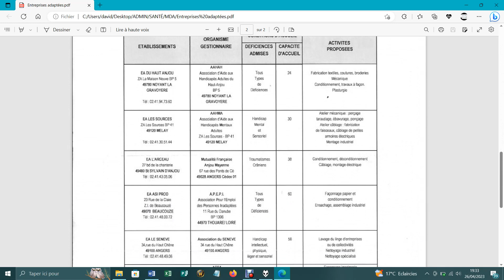Wonderbras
Je suis rassuré en ta présence,
Je n’attends rien de la mort,
Ma vie se borne…à rien,
Des professionnels payés pour sourire,
Des fous qui s’ignorent,
Des pro palestiniens qui m’adorent,
Des démocrates auxquels
J’aimerais faire bouffer ma merde,
Des Francs-maçons,
Qui ne portent de titre que le nom,
Des médias, des politiques de grands penseurs
Des philosophes historiens marabout
Pute à black Dhimmis des partisans
De l’annihilation d’un pays
Sûr ils se trouvent des atomes crochus,
Comme le nez du juif rentier
Peuple d’abrutis je vous chambre poliment
Mais en cas de guerre un bien autre
Traitement vous attend,
Je vous pisse à la raie,
Je veux vous voir agoniser lentement
Que votre dernier souffle se confonde
Avec le vent lassé de souffler
Toujours dans la même direction,
Discrimination diffamation
Racisme anti-blanc
Viens donc banlieusard envahir
Nos campagnes
Nous on chasse en solitaire
On aime les challenges
On se fond dans la nuit
Nous n’avons comme maîtresses
Que l’obscurité la mort et la tombe

Notre refuge c’est l’espoir
De vous voir disparaître
Que quand vous croisez notre regard
Vous baissiez les yeux
Westomb East Fag
Pays de chtarbés
Ennemi invisible
Le Bing bang c’est le mensonge de ce Dieu,
Très grand parieur
Chez qui le hasard n’a plus de secret
Qui décide de mettre en concurrence
La connerie infinie de l’homme
Et Dieu sait, sans blasphémer
Que j’en croise des connards
Ils croient partager de bons moments
Juste une perte de temps
Votre avenir c’est de m’affronter
Qu’en dites vous ?
Vous pensez avoir à perdre ?
Mais quelle importance a votre vie,
Dites moi ?
Quel est votre but dans la vie ?
Vous élever socialement ?
Vivre confortablement ?
Payer des impôts ?
Encore plus inutiles que vous
Démagocratie,
Tu n’as même pas la plus élémentaire décence de te taire
Politique,
Sur quoi repose cet argent que tu empruntes,
Rien nothing NADA
L’âge de pierre n’est pas loin croyez moi,
Quand ce montage financier s’écroulera
Les premiers à subir le courroux du peuple
Ce sera vous
Ceux qui brûlent des calories à ne rien faire,
Comment vous procurerez vous de la nourriture
Il n’y aura plus d’aide
A quoi passerez vous votre temps,
Peuple d’inutiles d’idiots utiles,
Savez vous qu’on vous élèvera en batterie,
Vous mangerez dans une auge
On vous arrachera les dents
Que vous ne mordiez pas
Enfin s’il vous en reste
On vous castrera que vous soyez bien gras
On vous nettoiera au jet d’eau même l’hiver
On vous fera apprendre le nom de toutes
Les batailles Napoléoniennes
De tous les régiments de la waffen SS
Vous allez voir l’Allemand c’est très drôle
Lorsqu’on n’a plus de dents
Les pédophiles tourneront dans des snuff
Movies avec des rottweillers
Les terroristes islamistes
Condamnés à écouter en boucle Joe Dassin
Les politiques à parler sans discontinuer
Avec un verre d’eau par jour
Vous vous élèverez … mais pas socialement
Jusqu’aux cimes de cette montagne de blé
Que vous avez amassé
Puis vous chuterez sur des piques acérées,
Peuple d’Afrique je t’offre une cassas
Contre ta casquette Gucci encore en bon état,
Mais comment ferez vous sans l’Ocean Vicking
Vous noyer que l’eau s’engouffre dans vos poumons
Empêchés de vomir par la pression
Suffocant haletant tentant d’épuiser en l’air
Cette ressource que vous polluez
Le Diable trouvera réconfort dans les miasmes
De votre agonie
Votre existence sera immortalisé
En cet amas de chair
Qui produira cette ressource que tout le monde s’arrachera
LE MÉTHANE